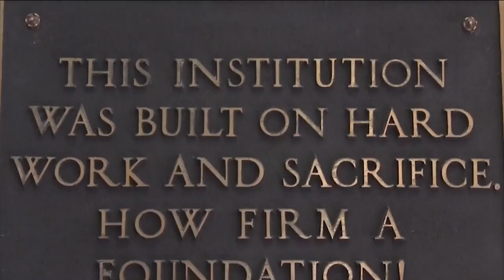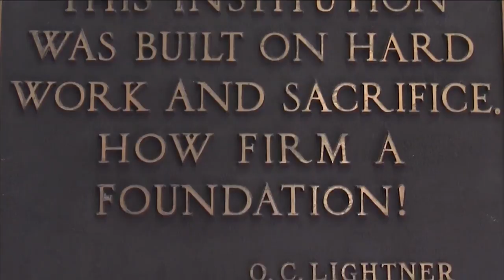Free admission to the Lightner Museum